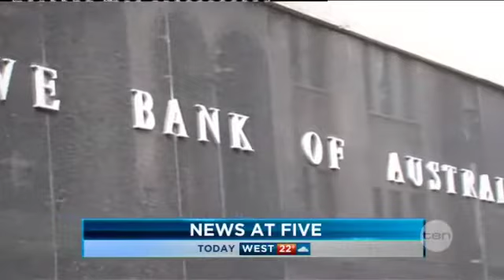Coming up on Ten News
Tonight on Ten: what annoys you most on public transport?